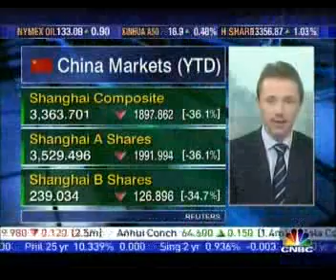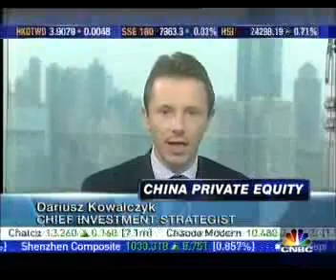Chief Investment stratagiest SJS Markets talks about wealth Management solutions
Dariusz Kowalczyk is a Chief Investment Strategist at Independent wealth management & Bond trading firm with highly rated research, advisory and execution services in Asia, Europe and Middle East ( SJS Markets ).